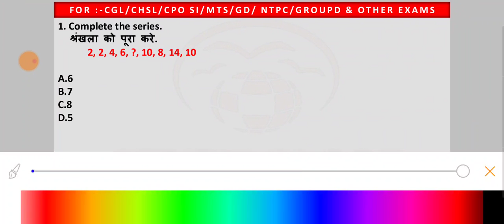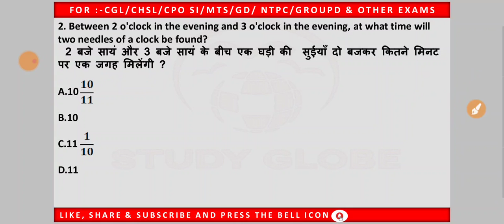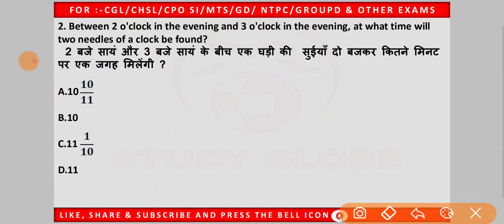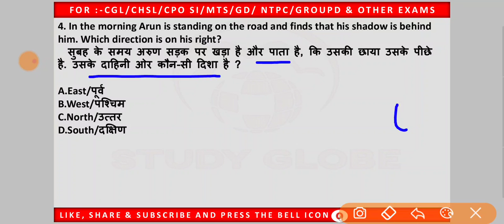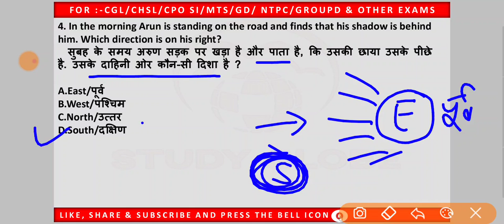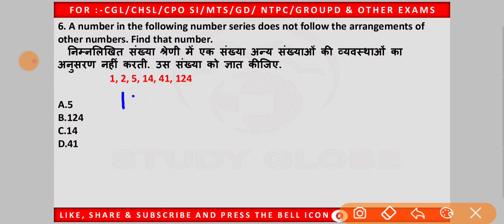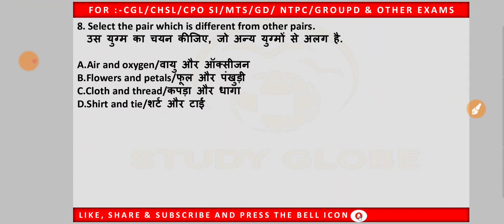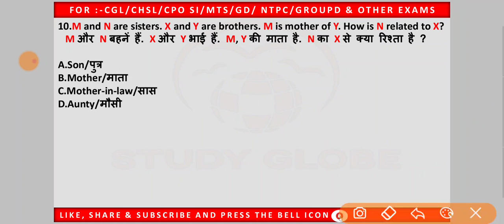Reasoning Part -90//For-RAILWAY NTPC, GROUP D, SSC CGL, CHSL, MTS, BANK & all exams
STUDY GLOBE
Our Classes-

 06:30AM- MORNING WITH REASONING
 10:30AM- GENERAL  SCIENCE  PYQ  MCQ’S
 09:30PM- GK/ GS/ CA MCQ’S

नमस्कार दोस्तों...

इस video में Reasoning के 10 अति महत्वपूर्ण प्रश्नों को Solve करने के लिए आसान ट्रिक समझाया हूँ.जो RAILWAY, SSC, BANK, CPO SI, CHSL, MTS, GD, RPF,UP POLICE, HSSC, और सभी परीक्षाओं के लिए बहुत ही महत्वपूर्ण है.

मै उम्मीद करता हूँ की आपको यह video पसंद आया होगा. दोस्तों अगर आप किसी भी परीक्षा की तैयारी कर रहे हैं तो आप इस चैनल को जरुर SUBSCRIBE के लीजिए ताकि आपको आगामी सभी के लिए Important Videos का NOTIFICATION मिलता रहे.

study globe.